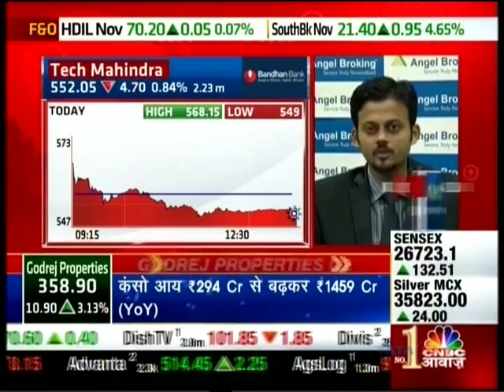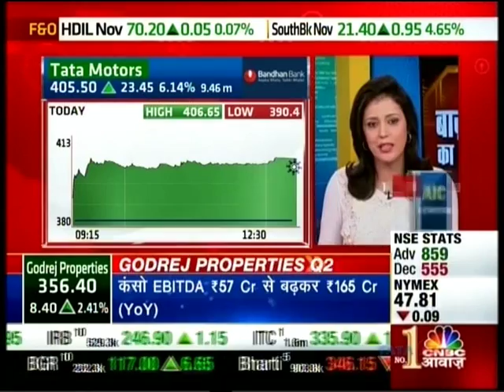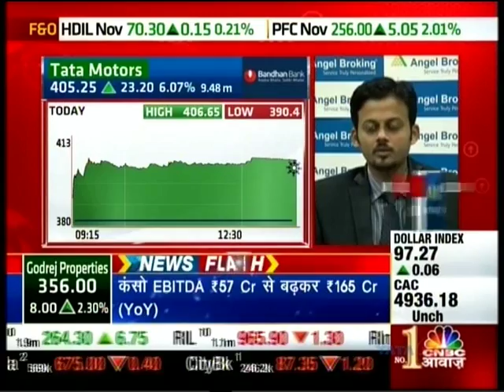CNBC Awaaz Bazaaro Ka Haal 04 Nov 2015 - Mr. Sameet Chavan